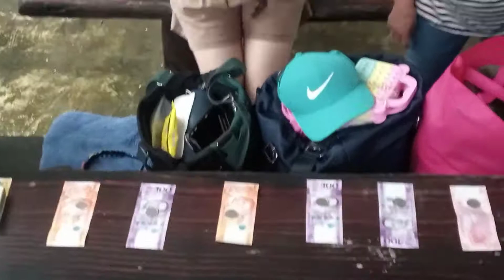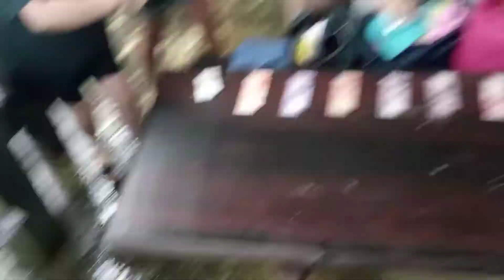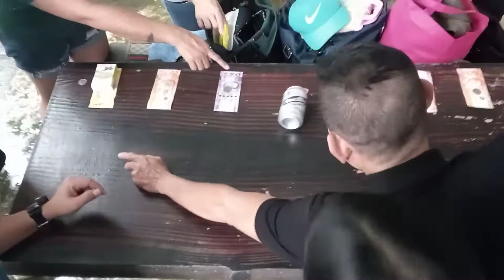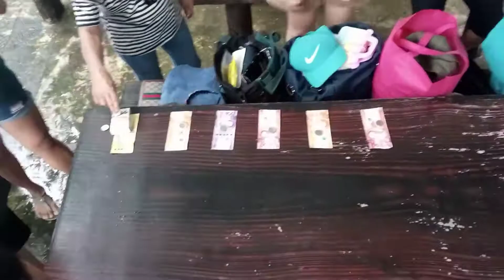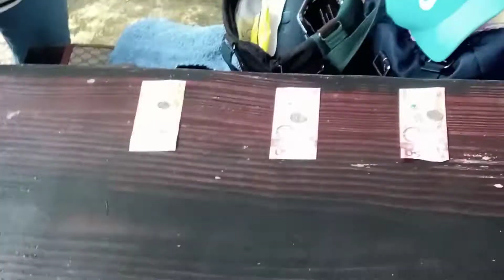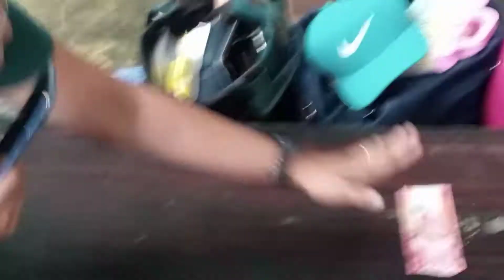palaro pera challenge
nag celebrate ng birthday sa mountain resort ..maiba nman ..pagulong ng drinks in can...matapat sa pera panalo. saya saya ..